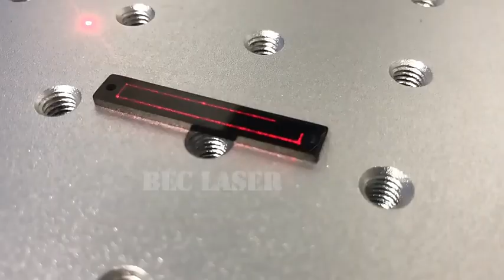Jewelry laser marking